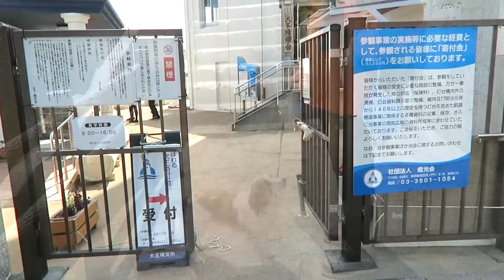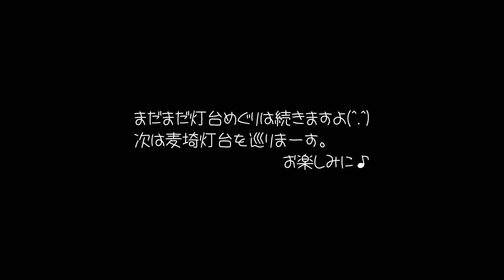【灯台めぐり】八幡さん公園は大王崎灯台と太平洋が一望ですよ♪ 伊勢志摩 犬連れキャンピングカーの旅 #03 【車中泊】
無計画にやって来た伊勢志摩...灯台めぐりをする事に(笑)。安乗埼灯台（あのりさきとうだい）に続いて、やって来たのは大王埼灯台。
大王埼灯台は、遠州灘と熊野灘がぶつかる、海の難所と呼ばれているところで、事故の多い場所だったとか。そんな大王崎を見下ろす断崖に建つのが大王埼灯台です。美しい風景が、多くの画家たちに親しまれる「絵描きの町」でもありますヨン。
そうそう、八幡さん公園は、大王崎灯台と太平洋が一望出来る場所ですから、立ち寄られる事をお忘れなくね(笑)。